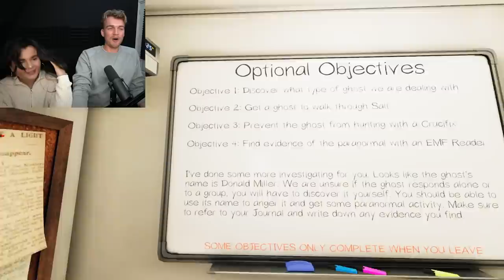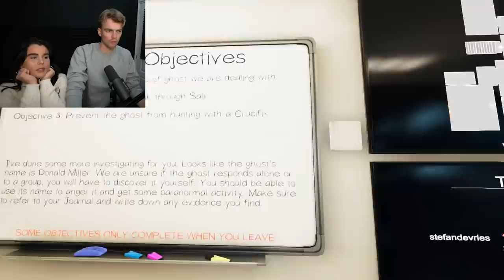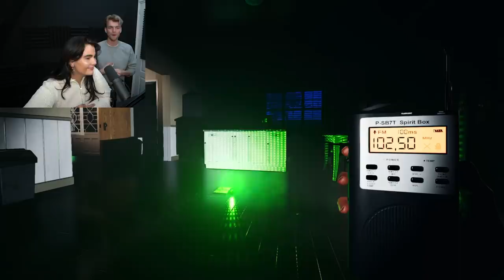DOODSBANG door DEZE DEMOON **MET JULIA**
In deze video doe ik een potje Phasmophobia met Julia en het is eng.